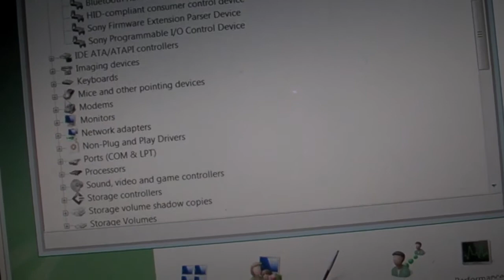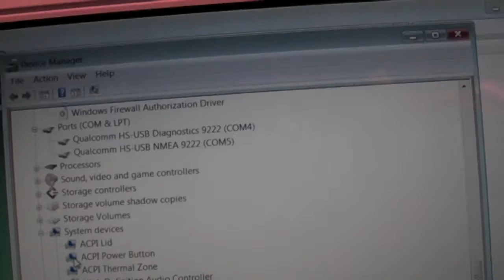Sony VAIO type P Device Manager (Better Quality)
デバイスマネージャー